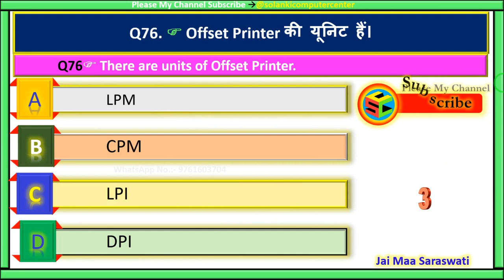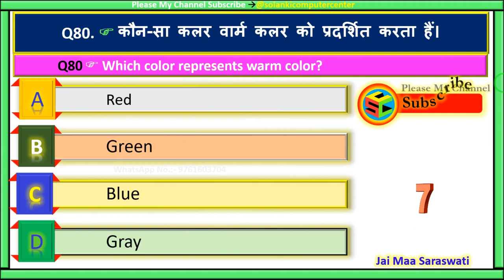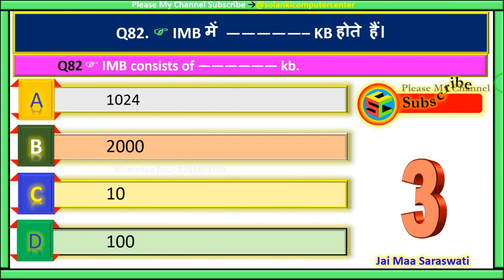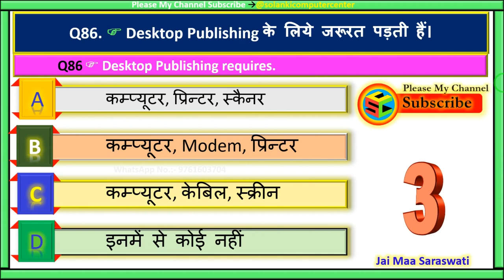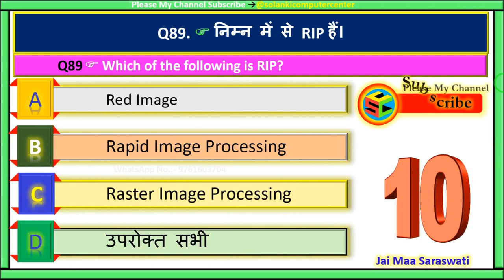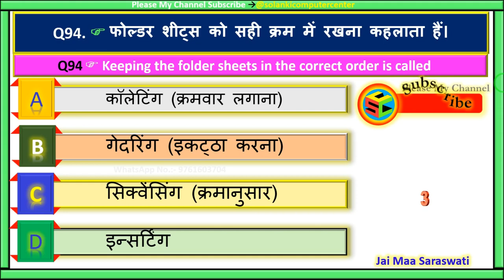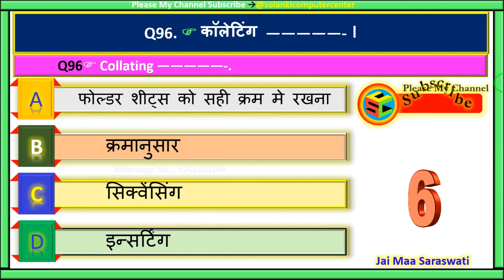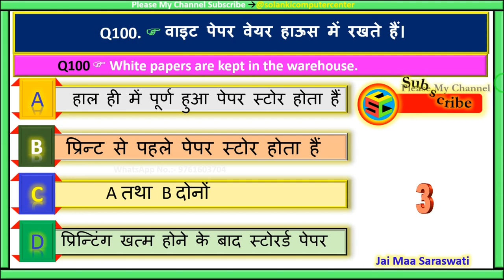Photoshop MCQ Part #4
इस वीडियो में सभी QUETIONS AND ANSWER Photoshop GK(MCQ’S) मिलेंगे जो सभी एग्जाम में आते हैं  । इससे सभी की बेहतर तैयारी हो जाएगी ।